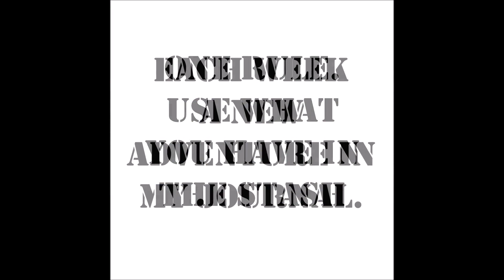crash the stash 8-3-17 with Marabu sprays and stencils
All supplies are listed on the blog with links -
Donna Downey Stencil and My stencils are also listed on the blog
Marabu Sprays and colors listed
Be inspired, create and know that you are loved.